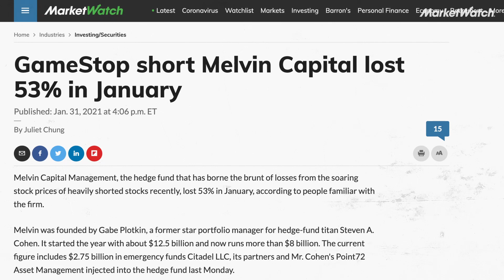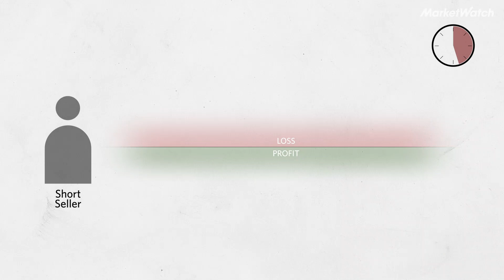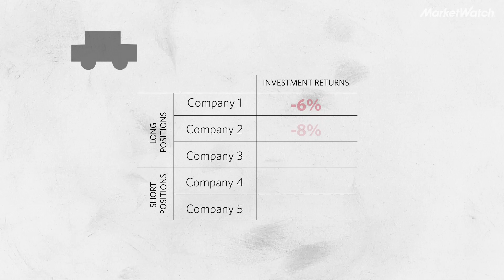What is short selling and should you do it?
The GameStop saga brought short selling into the spotlight for many new investors. Here's what it is and why some investors use it.